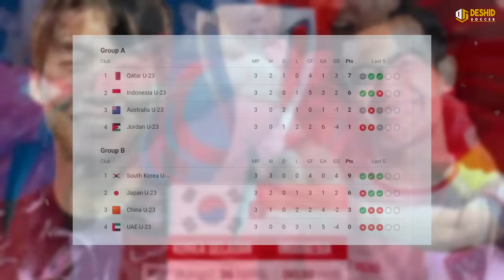Inter SCUDETTO Usai Sikat Milan - Kalahkan Roma, Bologna OTW Liga Champion - Xavi Bertahan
Berita Bola Terbaru Hari Ini, dan Berita Transfer Pemain Edisi Kamis 18 Januari 2024:

1. Siap Berpisah dari Juventus, Max Allegri Bisa Jajal Lowongan di Bayern Munchen
2. Luis Alberto Sepakati Perjanjian Dengan Lazio Hingga Akhir Musim Ini
3. Joan Laporta Tak Terima Klubnya Dicurangi Saat Dikalahkan Real Madrid
4. Rodrygo Goes Kembali Menegaskan Tidak Akan Tinggalkan Real Madrid
5. Massimiliano Allegri Berpotensi Cetak Sejarah Di Coppa Italia
6. Frenkie De Jong Absen Hingga Akhir Musim Setelah Cedera Saat Lawan Madrid
7. Liverpool Siapkan Langkah Transfer Musim Panas Untuk Duo Bintang Senilai 2,4 Trilyun
8. Xavi Sebut Wasit Rampok Kemenangan Barcelona Atas Real Madrid
9. Cole Palmer Tumbang Jelang Laga Kontra Arsenal
10. Real Madrid Dan Bayern Siap Tukar Pemain di Musim Panas 2024
11. Chelsea Siapkan Kenaikan Gaji Untuk Cole Palmer
12. Fabrizio Romano Ungkap Keputusan Chelsea Soal Trevoh Chalobah
13. Timnas Korea Selatan U-23 Tantang Indonesia U-23 di Perempatfinal Piala Asia U-23 l!
14. Thomas Tuchel akan Jadi Suksesor Erik ten Hag di MU
15. Soal Pengganti Salah, Liverpool Pilih Federico Chiesa
16. Xavi Hernandez Bertahan di Barcelona Semusim Lagi
17. Hasil Liga Italia: Kalahkan AS Roma, Bologna Tatap Tiket ke Liga Champion
18. Hasil Liga Italiia: Diwarnai 3 Kartu Merah, Inter Raih Scudetto Usai Sikat Milan

*** OFFICIAL ACCOUNT ***